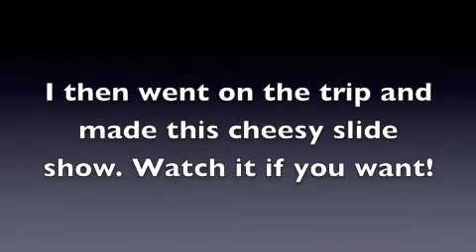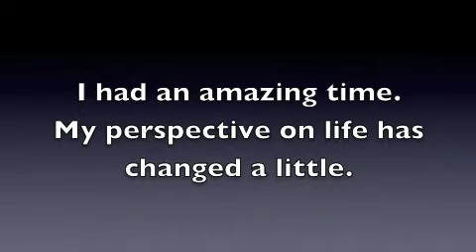Southeast Asia Slide Show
An adventure captured.